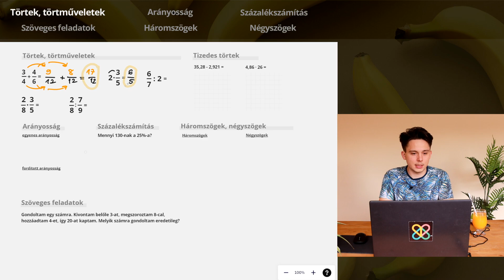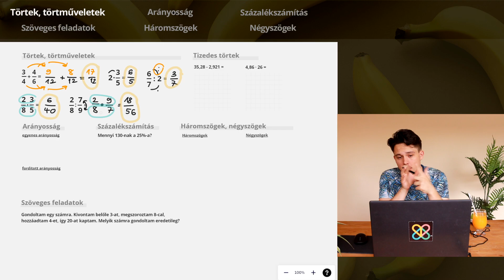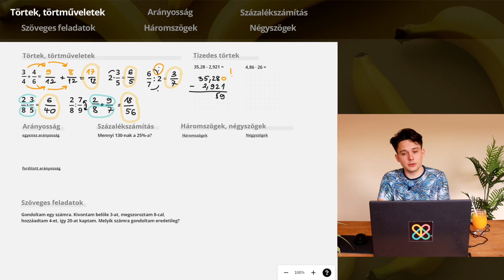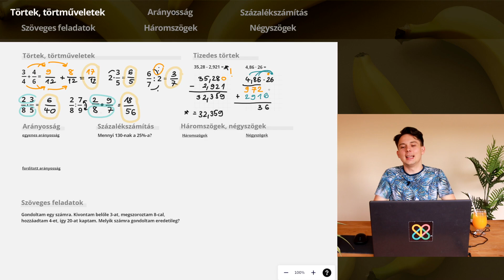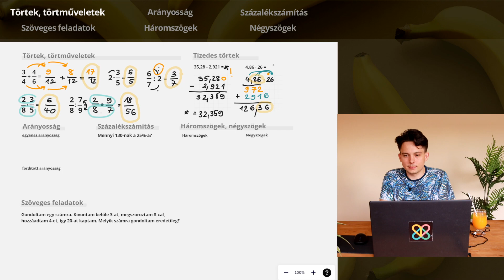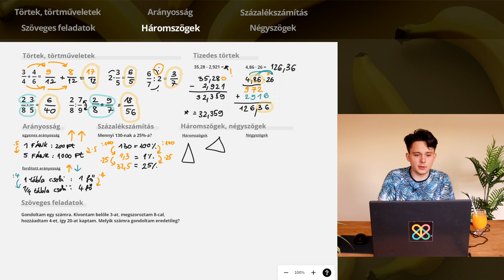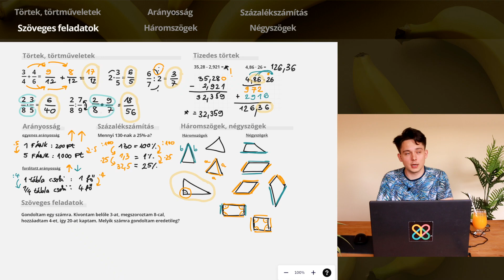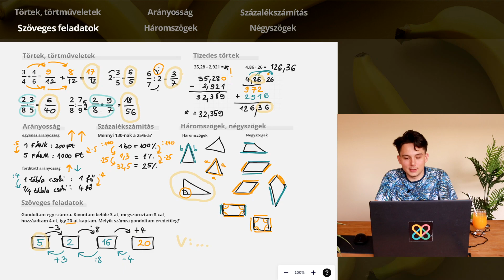TANÉVKEZDŐ ismétlés matekból 7.-eseknek 🔝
🟢 Mostmár a mateking-en is találkozhatsz a videóimmal:)

0:00 - 0:16 - Bevezetés
0:17 - 0:41 - Mateking
0:42 - 8:32 - Törtek, törtműveletek
8:33 - 11:16 - Arányosság
11:17 - 13:10 - Százalékszámítás
13:11 - 15:02 - Háromszögek
15:03 - 17:16 - Négyszögek
17:17 - 19:18 - Szöveges feladatok
19:19 - 19:52 - Záró szavak